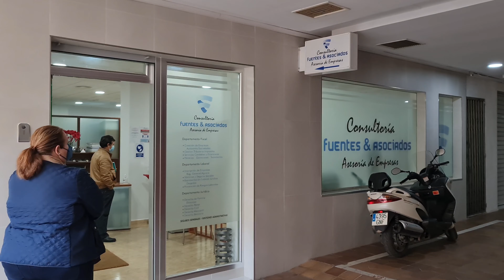Document Submit Done | spain urdu vlog | spain europe urdu vlog | main aur mera pakistan